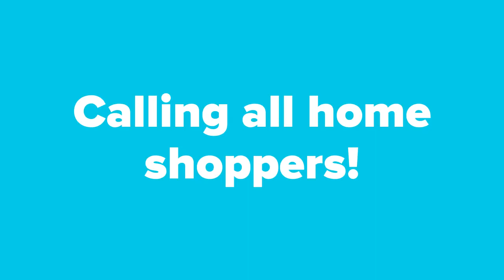20220818 Home and Garden Shopping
Hello! Do you enjoy outdoor activities such as gardening?

Join us for a 7-day Online Community from September 7th through the 13th to discuss your preferred stores for your plant care and gardening needs!

Activities will take approximately 120 minutes of time over the course of the community.

As a thank you for your time and participation you'll receive a $200 electronic Visa gift card!